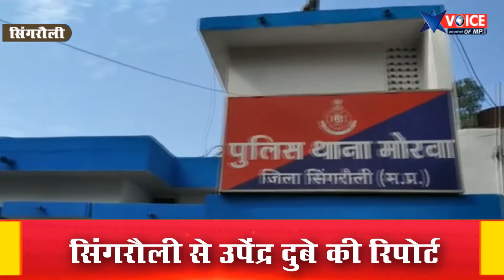मोरवा क्षेत्र के सेल्समैन की अभद्रता से परेशान उपभोक्ताओं ने थाने में की शिकायत